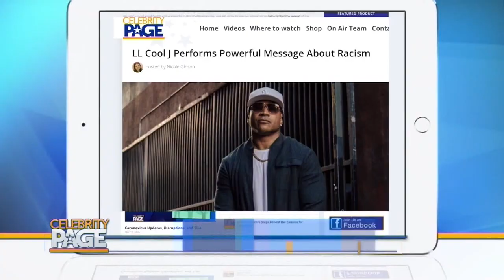One-On-One: Why Joy Osmanski Loves Playing A Villain In 'Stargirl' | Celebrity Page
Joy Osmanski is starring in two hit shows right now! On Duncanville, the actress plays 5-year-old "Jing," and on Stargirl, the actress is channeling her evil side as "Tigress" in the DCUniverse. Joy spills on what she loves about the roles.